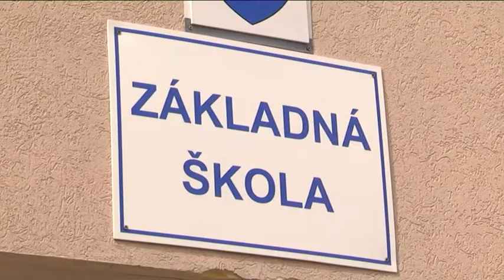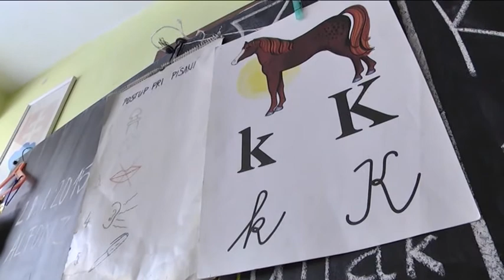Krátke správy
Zápisy už majú za sebou ZŠ. Už druhý rok sa konajú namiesto prvého februárového týždňa v prvom aprílovom. Umožnila to novela zákona a má to výhody. Deti sú zrelšie a rodičia majú viac času na rozmýšľanie. Vieme už ako sa rozhodli.